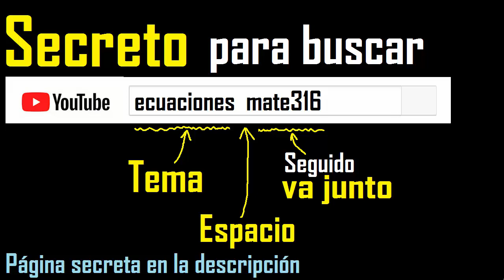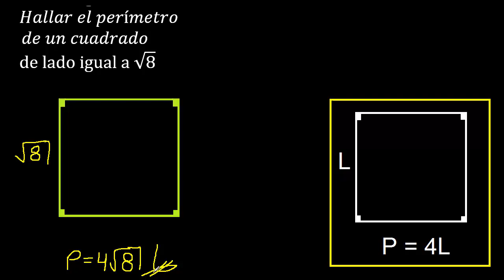hallar el perimetro de un cuadrado de lado igual a raiz de 8